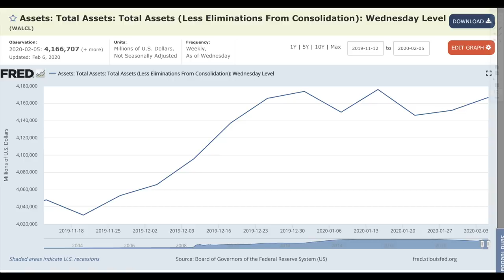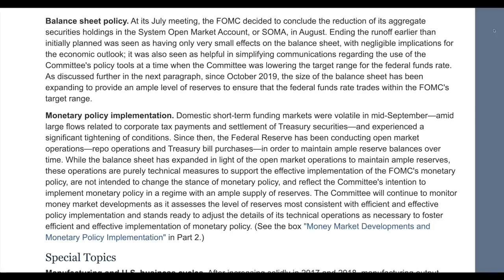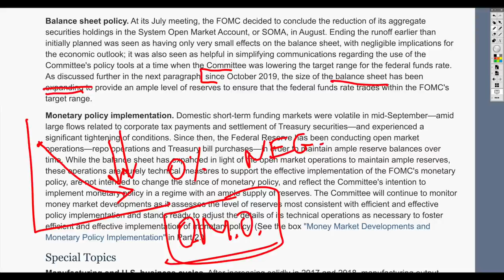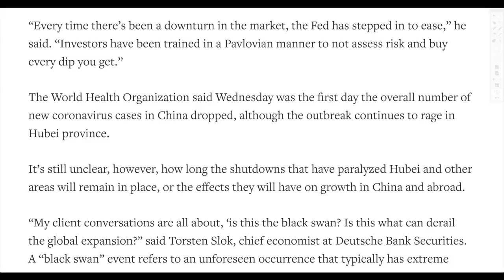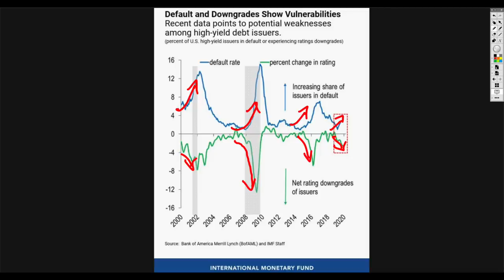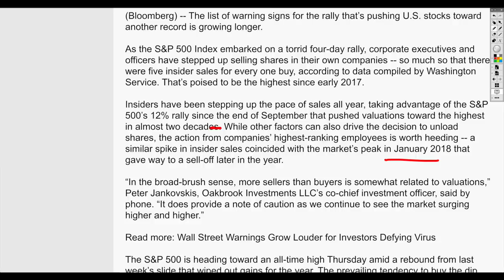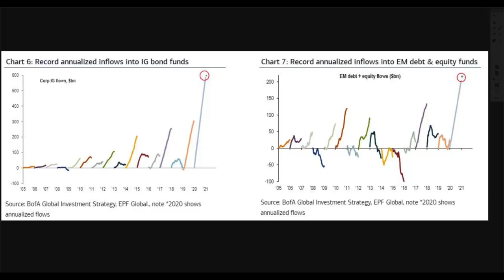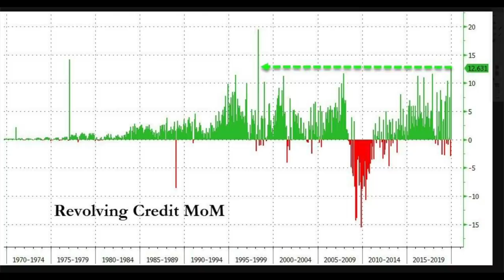Fed Just Admitted MASSIVE QE4 Program MUST Happen or Interest Rates Will Soar Higher!